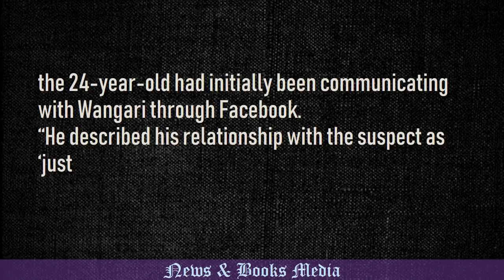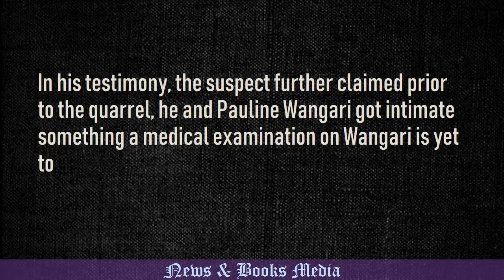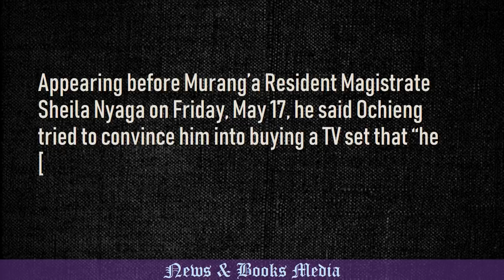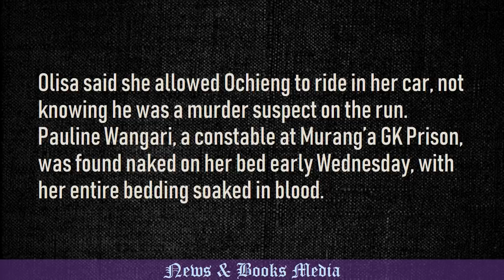Why I killed prison warden Pauline Wangari, suspect Joseph Ochieng’ reveals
Ochieng 24 had initially been communicating with Wangari through Facebook. “He described his relationship with the suspect as ‘just a friendship’,” a detective — who spoke to the media in confidence — said.